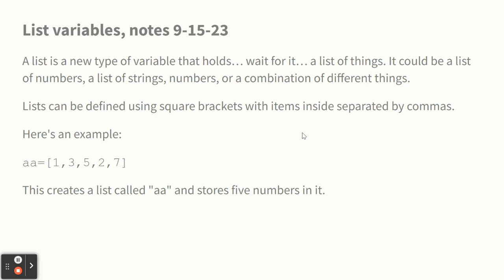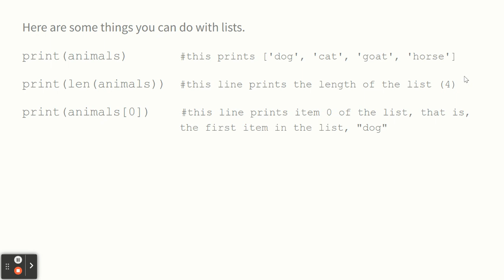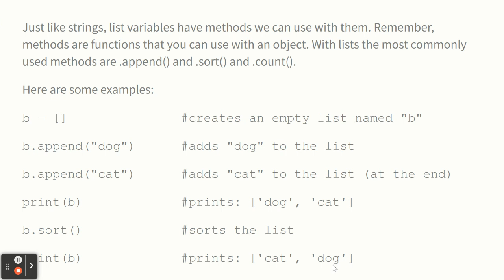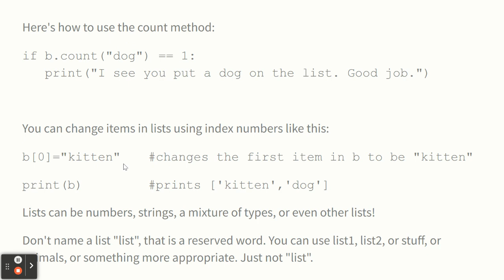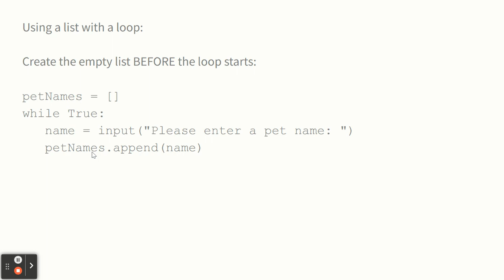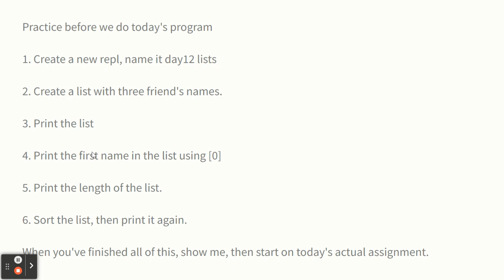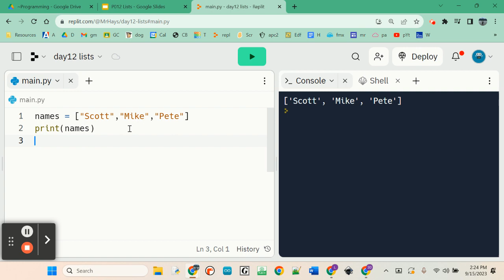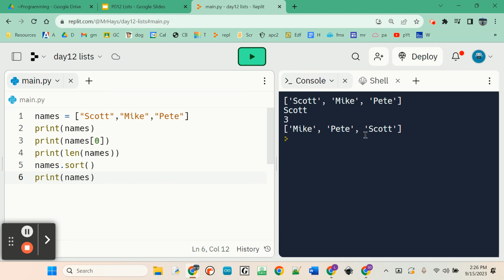day12 list notes and practice 9-15-23